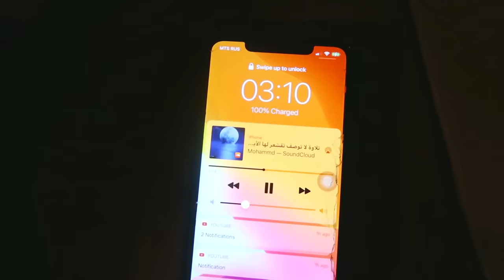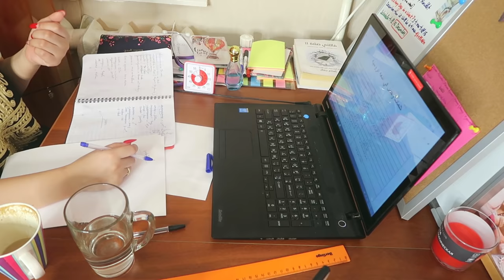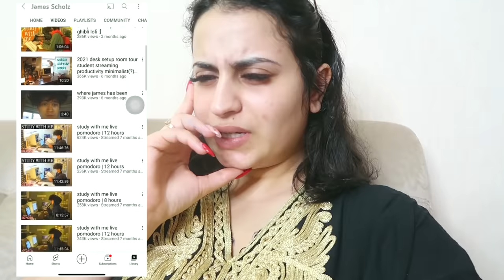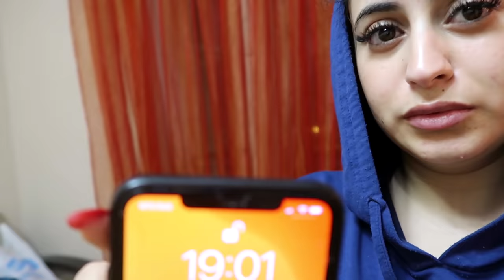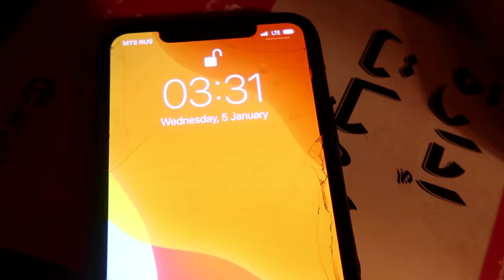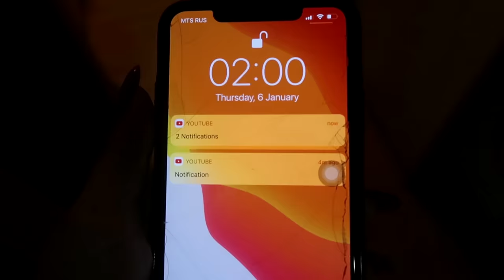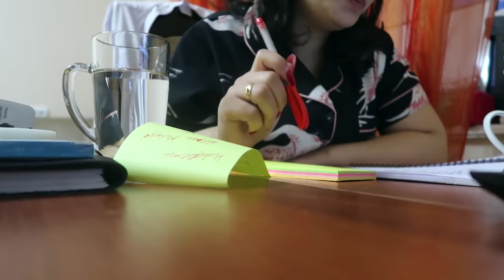درست من ساعة 3 الصبح حتى ساعة 7 المساء| جربت روتين أكثر طالب مجتهد في اليوتيوب لمدة 3 أيام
hola amigos
ميرا المرموة تعود بأفكار المجنونة مجددا
جربت روتين طالب james
من أكثر يوتيوبرز الي ينزلوا فيديوهات إدرس معي بشكل يومي ...
بتمنى الفيديو يحمسكم و يسليكم و بالتوفيق في دراستكم .